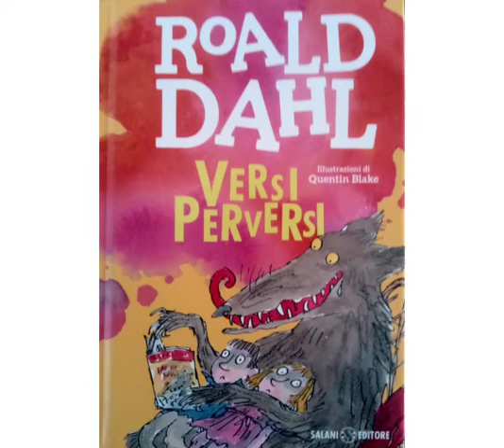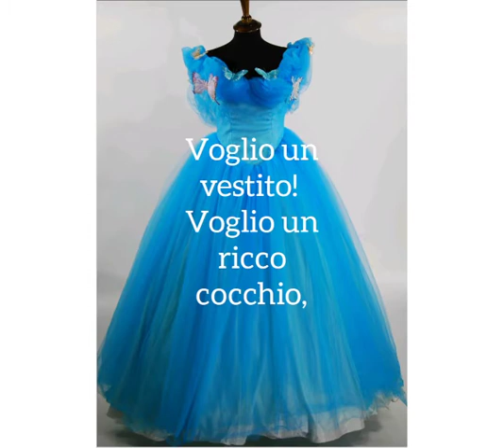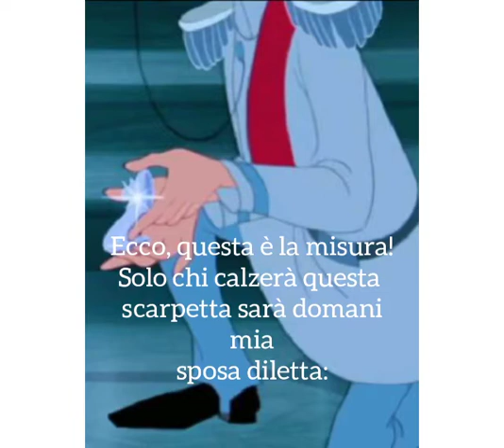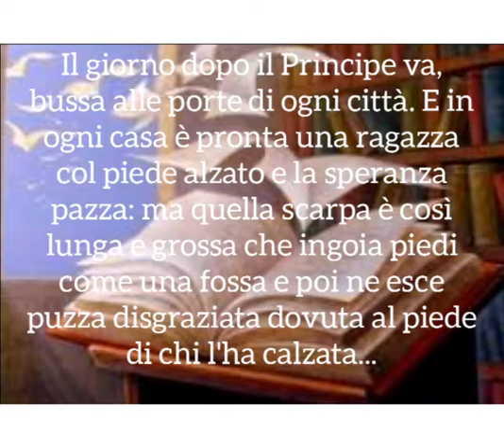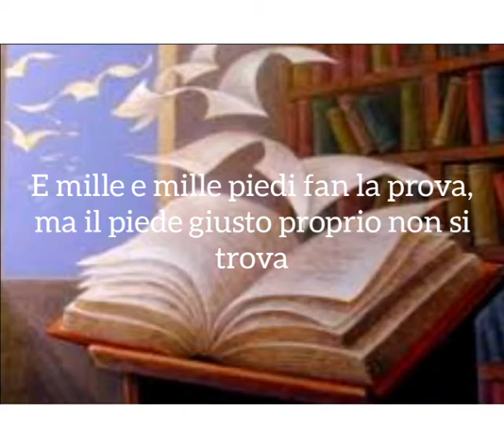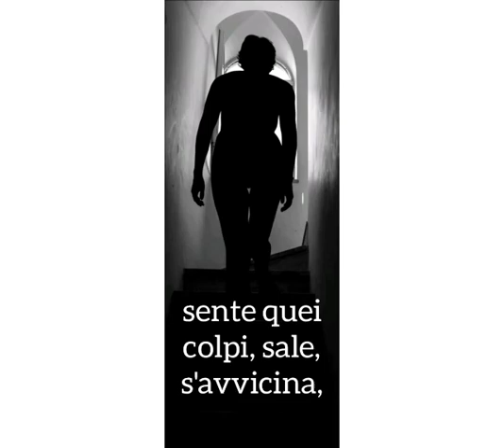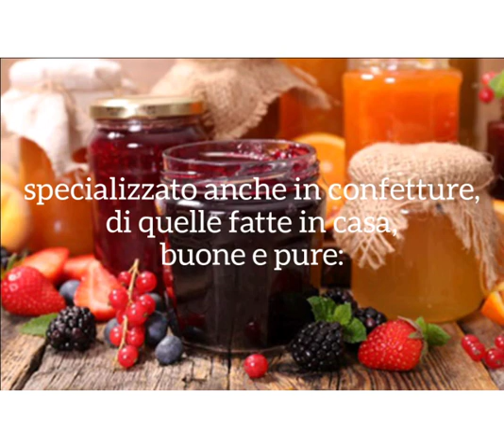Versi perversi - Cenerentola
"Cenerentola" tratto da "Versi perversi" di Roald Dahl.
Traduzione di Roberto Piumini.